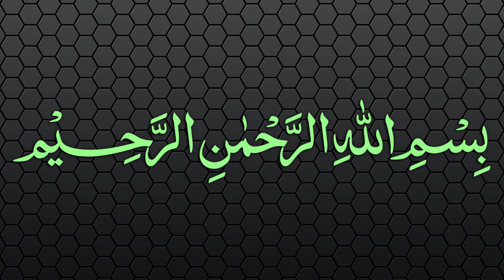Sharh-ul-Wiqayah Dars - 130 - Page - 354 - Maulana Muhammad Zuhair Albazi - 25/07/2007